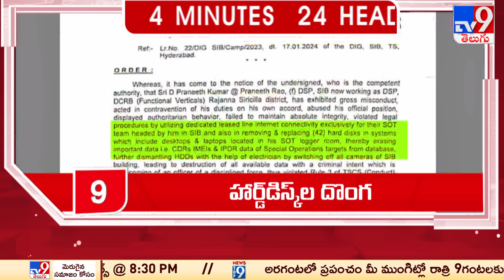4 Minutes 24 Headlines - TV9